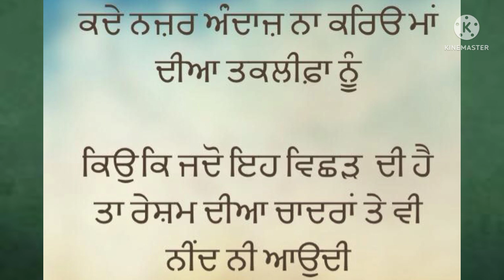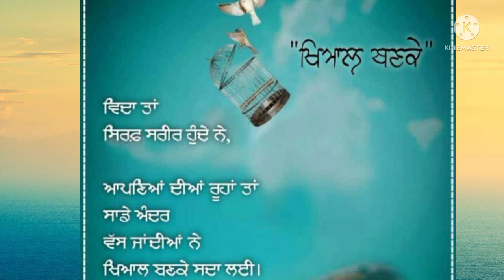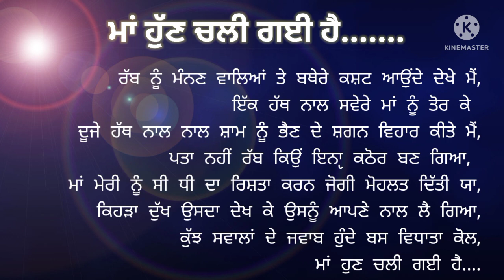ਇੱਕ ਪੈਗ਼ਾਮ ਮਾਂ ਦੇ ਨਾਮ | Mother Love is most precious thing | A Heart touching poem for Mother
I have wrote this poem in loving memory of my Mother..